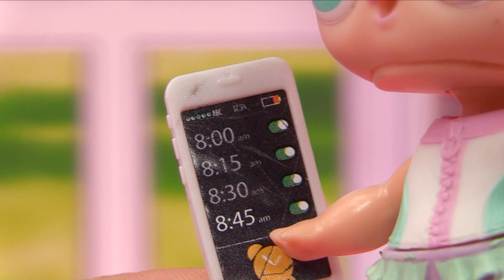LOL Surprise Unicorn Mother's Day Breakfast In Bed Disaster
Unicorn is so excited for Mother's day as she tries to prepare breakfast for her mom all by her self disaster strikes!